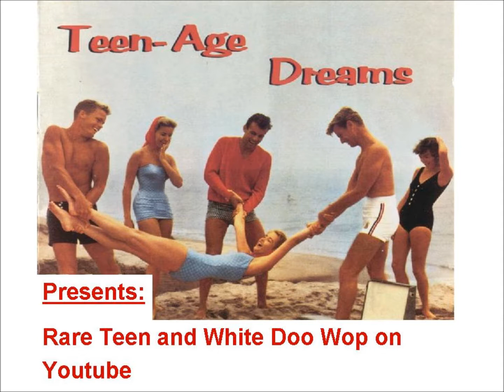TEENER J. R. Reynolds - The Devil Got Me Deanna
Released on MAYOLLA 4873